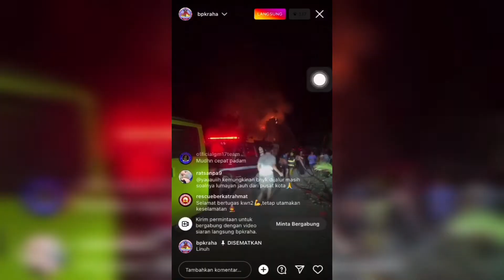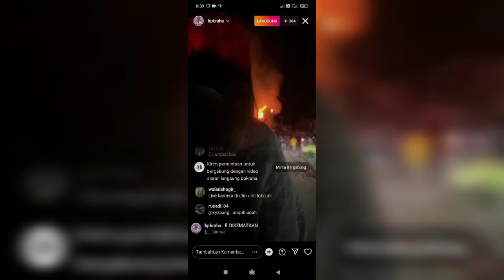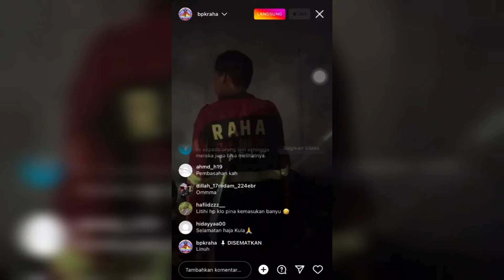#77 JAYA 65📍KEBAKARAN HEBAT DI DESA LINUH RT 01 RW 01 KAB TAPIN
*IZIN MELAPORKAN INFORMASI PUSDALOPS-PB BPBD KAB. TAPIN*

Kejadian : Kebakaran Rumah dan Permukiman
Lokasi kejadian : Desa Linuh Rt 01 Rw 01 Kec. Bungur Kab.Tapin
Hari/tanggal : Senin, 26 September 2022
Pukul : 23.45 Wita

Dampak Kejadian : menghanguskan 3 buah rumah 1 buah motor dan 1 buah sarang burung
-  1 buah rumah 100% dan 1 buah motor pemilik an M. Noor ( 4 Jiwa 1 KK)
-  1 buah rumah 100 % pemilik an Asmah/mama uni (4 Jiwa 1 KK )
- 1 buah rumah 60% pemilik an Amnah/mama aan (3 Jiwa 1 KK)
- 1 buah sarang burung pemilik an Muhammad

Kerugian diperkirakan : ± Rp. Belum bisa ditaksir
Korban luka : Nihil
Korban jiwa : Nihil
Penyebab : Belum diketahui

Upaya yg dilakukan : Tim dari BPBD Kab. Tapin bersama Satpolpp & Kar, BAPARA serta Relawan dan masyarakat melakukan pemadaman dan pendataan.

Kondisi terakhir : Api sudah berhasil padamkan.

Dokumentasi : *TERLAMPIR*
Demikian dilaporkan untuk kondisi terakhir.